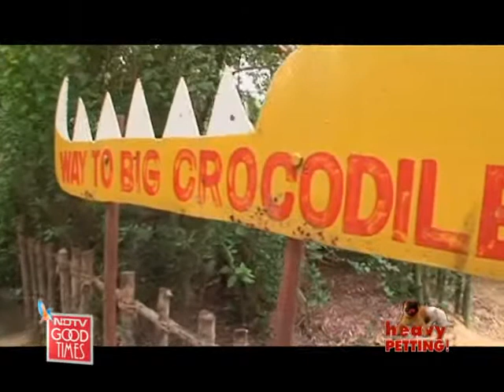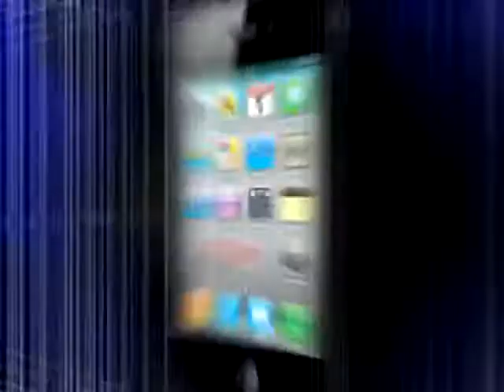Exploring the wild life of Chennai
Heavy Petting: Join Seema Rahmani as she meets Colin Stevenson, Director of Madras Crocodile Bank, who tells us all there is to know about the magnificent reptile.